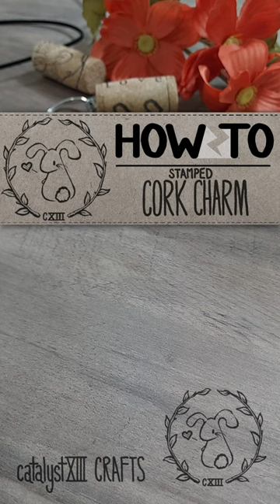LIGHTNING HOW TO: Elegant Stamped Cork Charm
Got corks? Don't throw them out! Instead, upcycle them into these easy and elegant STAMPED CORK CHARMS, perfect for key chains and necklaces.